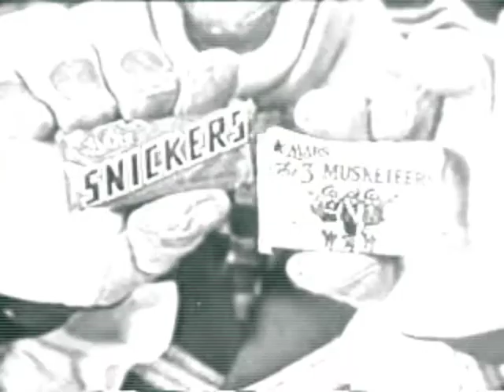(s)tone(s) orbit - for cello & electronic effects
Cellist: Yotam Levy

This piece explores two contrasting points of view: the universal and the human. These points of view can be both contrasting and complementary, and are embodied in the binary nature of the piece.

The first is represented by a spacious, free metre "A" section which attempts to tease out the potential in single notes, single pitches, and pairs of notes and pitches, within the harmonic context of a synthetic scale. The main idea is the primacy of the single sound, the constant returning to (or orbiting around) the origins of things.

The second idea is represented (using the same scale) by a quirky, angular, and oftentimes macabre "B" section reminiscent of the Western circus music tradition. In one sense, it hints at the comedy of the human point of view from a cosmic perspective.

The two sections are interlocked and moments from each often appear within the other. I have tried to use this interlocking and 'bleeding' between the two ideas as a vehicle for development of the themes. Each is transformed and transfigured within the context of the other.

Electronic effects enhanced the scope for teasing out the potential of notes and rhythms. Effects were created in Ableton Live: reverb, delay, grain delay, and a frequency shifter. Reverb has been used to enhance the sense of spaciousness, delay to create layers and interactions between present and past sounds, and grain delay and frequency shifter because I liked the way they sounded.

All video is sourced from the public domain and was edited in iMovie.